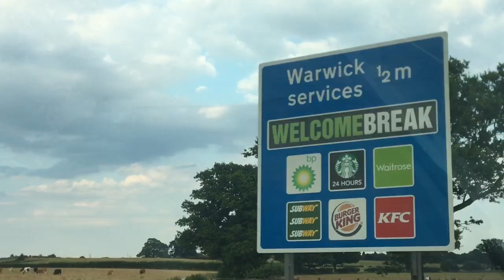Journey to London...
Ali vs Saqib challenges